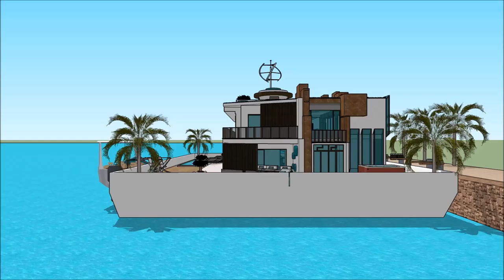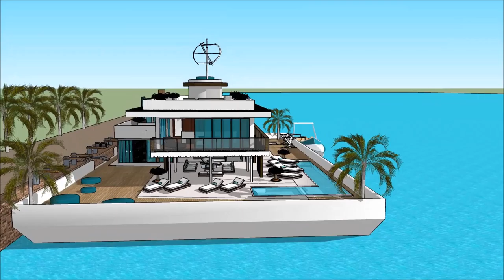Floatich hûs boathûs Hûsboat Amsterdam Sketchup boukunde arsjitekt lúkse ûntwerp gebou 3D thus wette